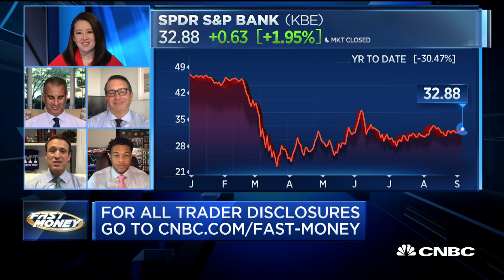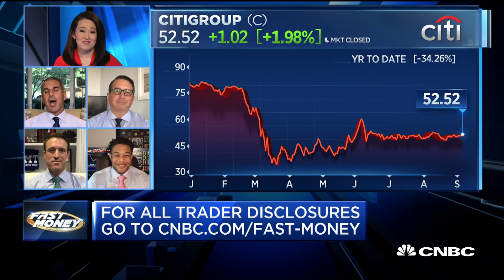The Final Trade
The Fast Money traders offer up their final trade ideas ahead of the holiday.